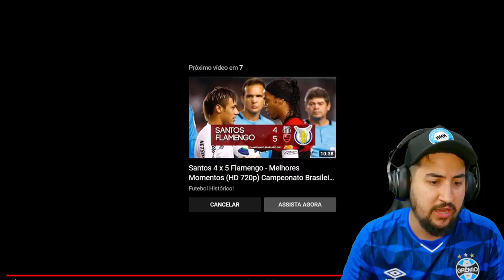BEM VINDO! MATHIAS VILLASANTI - NOVO VOLANTE DO GRÊMIO, DEVE ASSINAR SEGUNDA!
Vamos ver juntos os lances de MATHIAS VILLASANTI, provável novo VOLANTE do Grêmio!